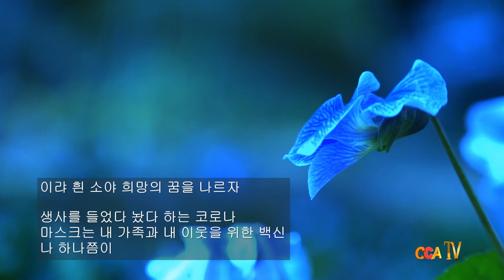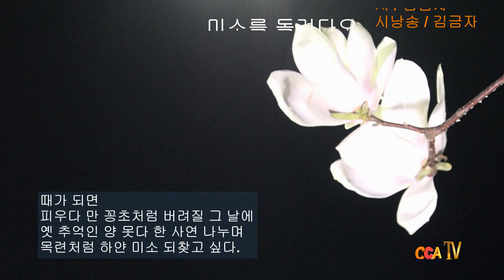김금자 / 미소를 돌려다오 / 시낭송 / 김금자 (낭송시 선정)